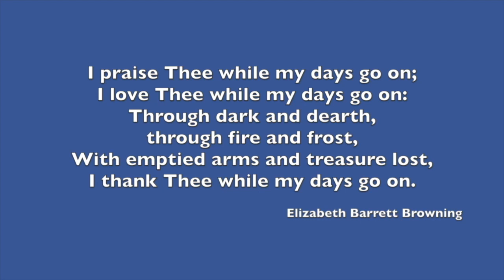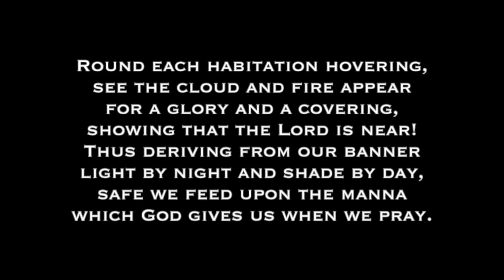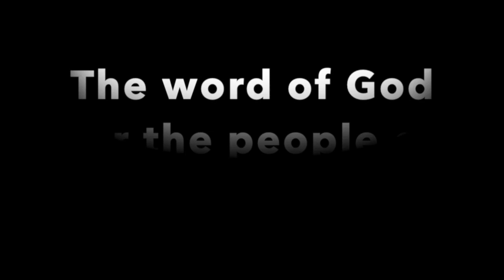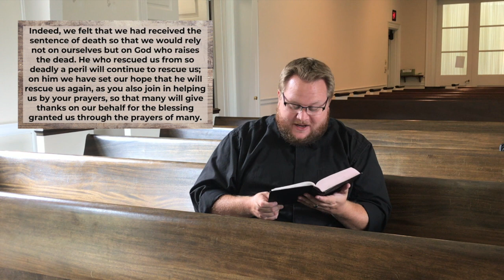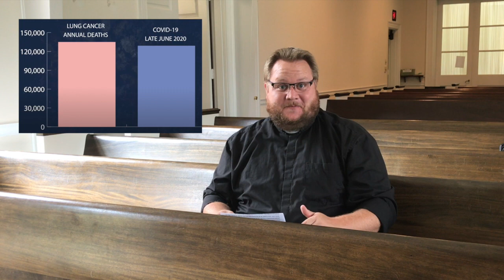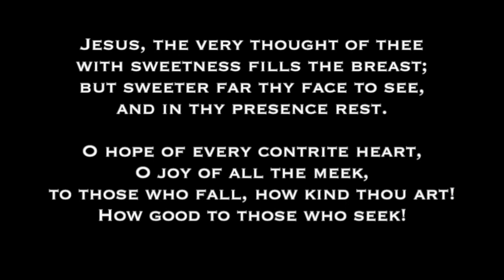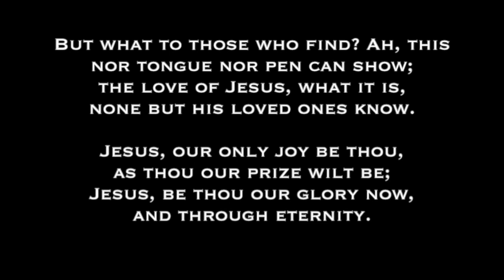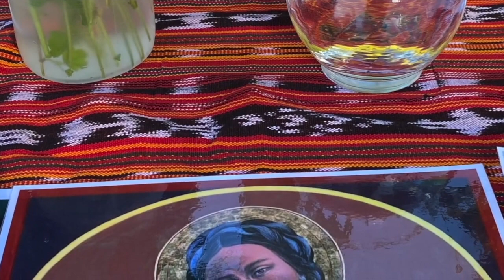Wesley Memorial UMC - Worship - August 23, 2020